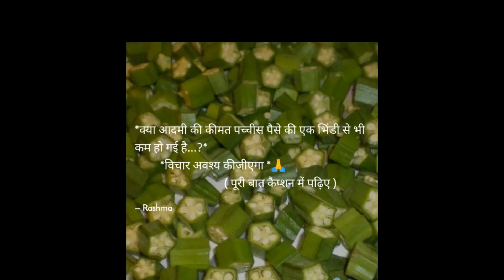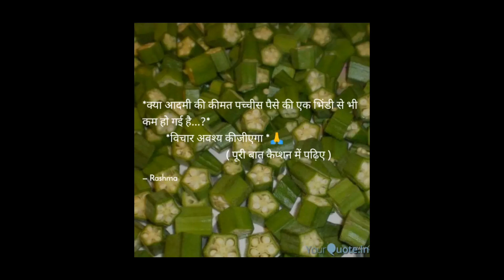SAPNE ME BHINDI DEKHNA | SAPNE ME LADYFINGER DEKHNA | सपने में भिंडी देखना |Ladyfinger Dream Meaning